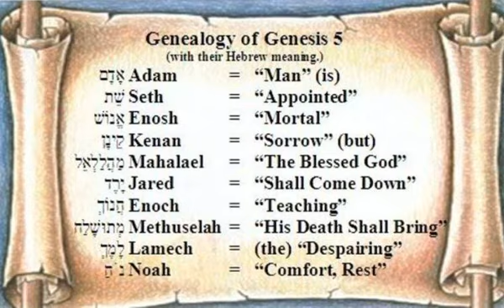न्यायियों १३-१६ (भरना (आखरी शब्द परमेश्वर ही का रहता है))